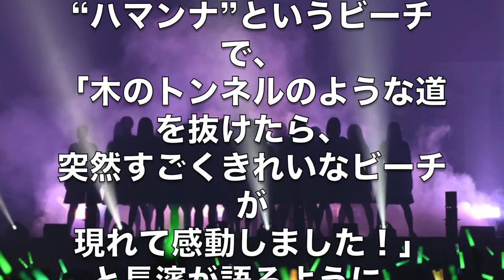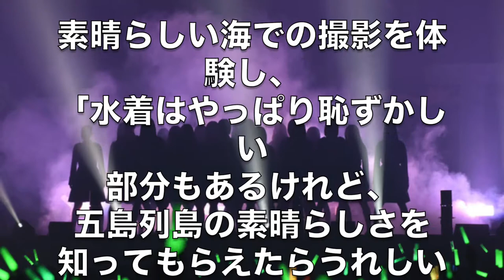【欅坂46】長濱ねる 最新ビキニカット公開！見事なクビレ... りさの坂道アイドル口コミ応援隊,